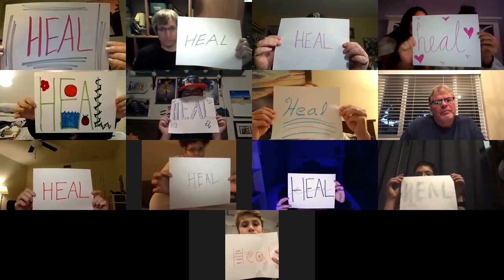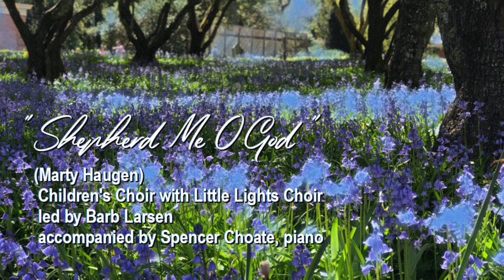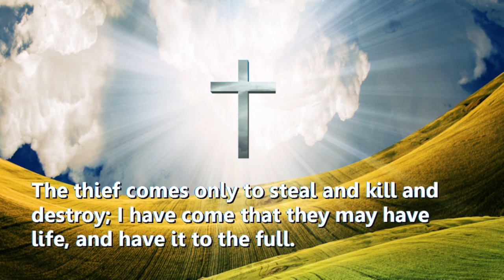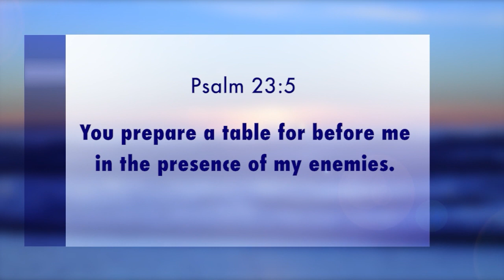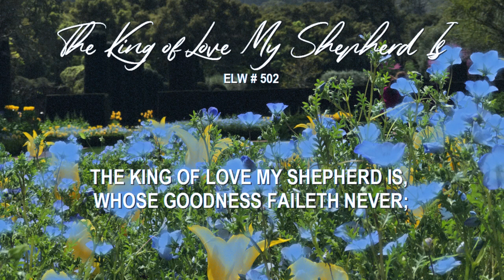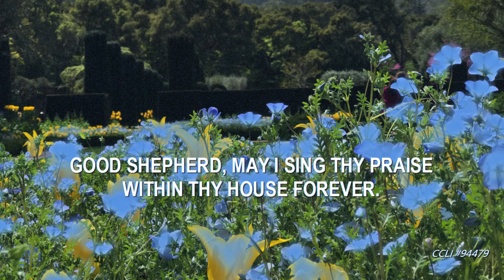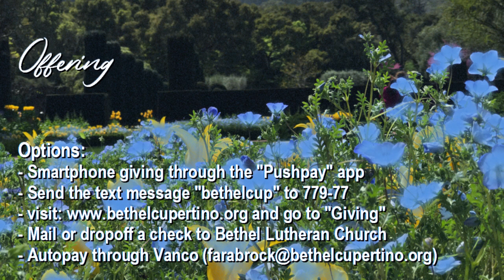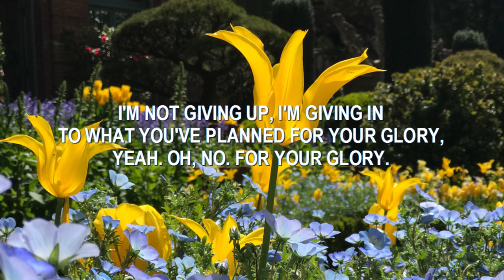Sunday, May 3, 2020 at 10:45 am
Randy Shattuck